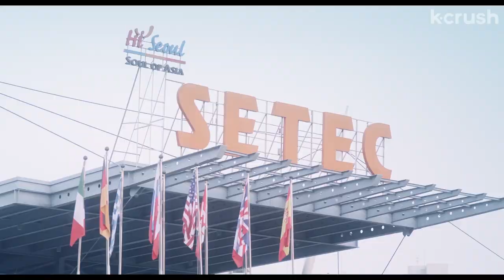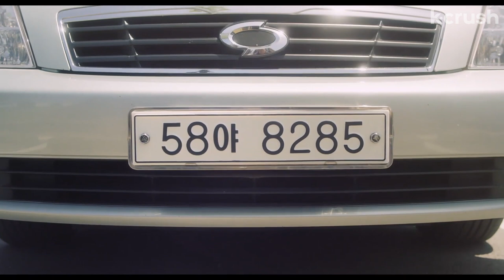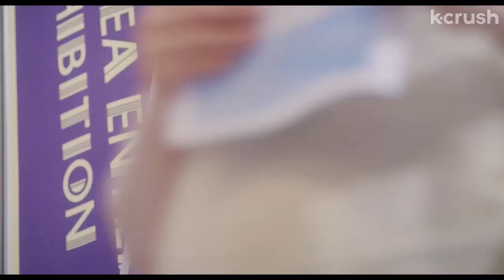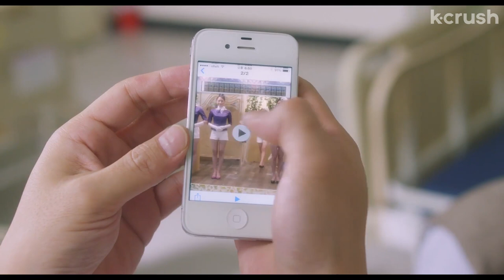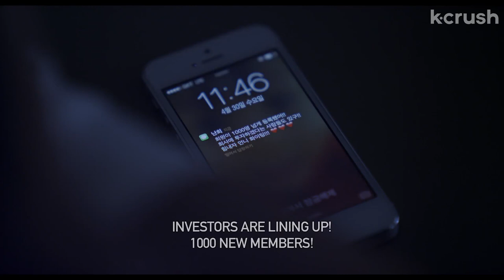Growing my adult toy business... but at what cost? | Casa Amor: Exclusive for Ladies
we gotta make a living somehow... sorry kiddo
Clip from the movie 'Casa Amor: Exclusive for Ladies'

About 'Casa Amor: Exclusive for Ladies'
Ladies. These two sex goddesses will turn your life around. Unemployed marketing executive teams up with amateur sex guru to start a "for-her-pleasure" business to get their lives back on track.

Cast:
Cho Yeo-jeong 조여정
Clara 클라라
Kim Tae-woo 김태우
Kim Bo-yeon 김보연

Director:
Jung Bum-shik 정범식

About K-Crush:
K-Crush is your portal to all things Korean entertainment: from the indie movie debut of your bias to the latest blockbuster movie, we got you covered. Discuss and experience the phenomenon of "hallyu" from anywhere in the world!